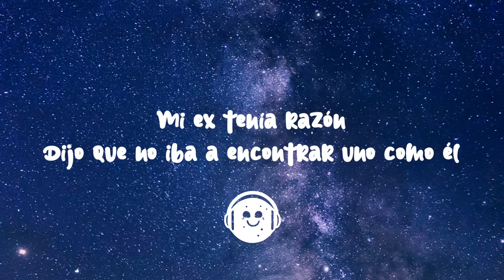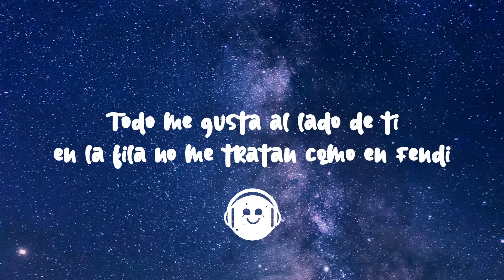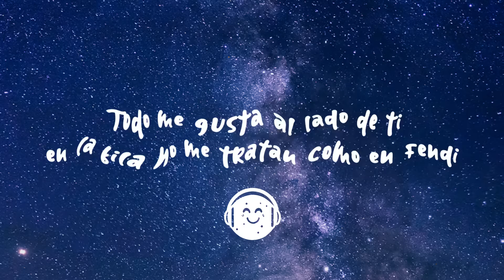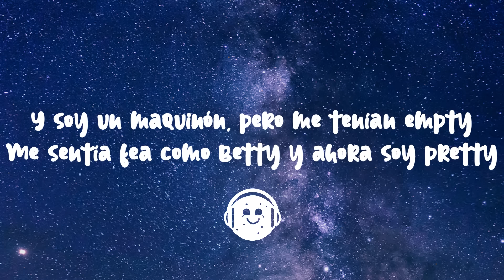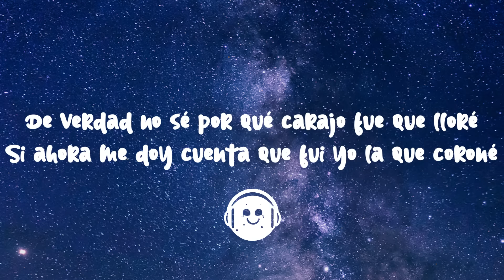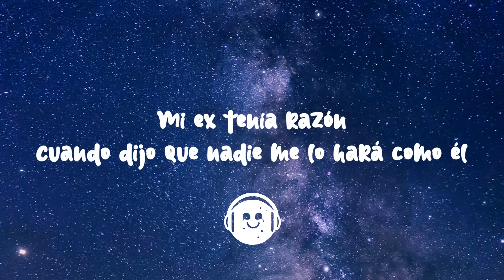KAROL G - MI EX TENÍA RAZÓN (Letra/Lyrics)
[Puente Instrumental]

[Outro]
Ey, mmm